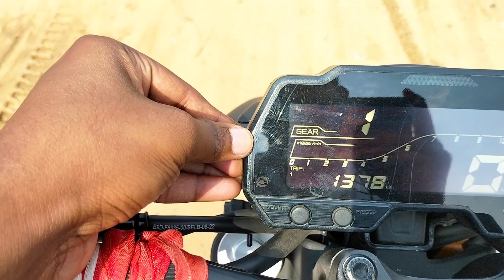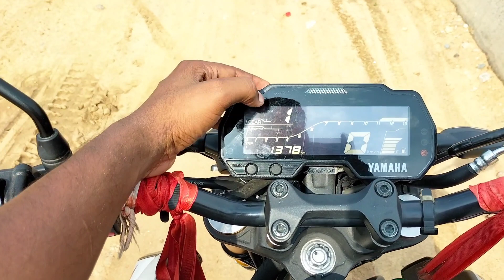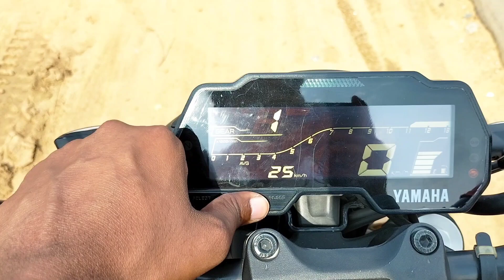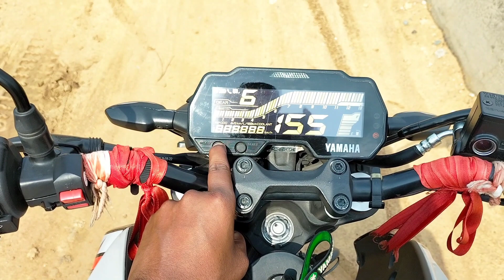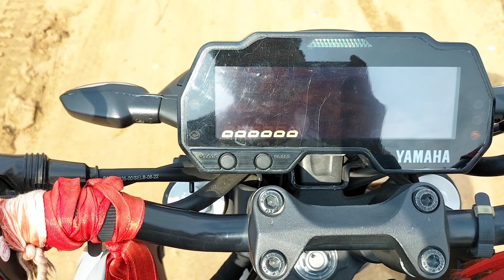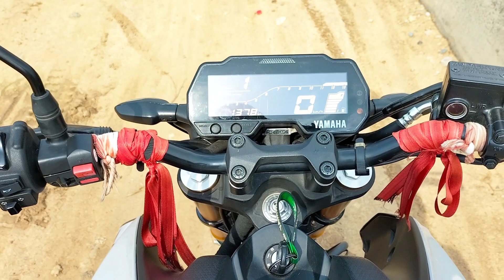Details Of Yamaha MT 15 V2 Meter Console.. MT 15 V2 Meter Console Featur.Speedometer Details MT15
Details Of Yamaha MT 15 V2 Meter Console.. MT 15 V2 Meter Console Features.Speedometer Details MT 15
Details of Meter Console in Yamaha R15
All Features of Meter Console in Yamaha MT 15 v2
All details of Meter Console in Yamaha MT